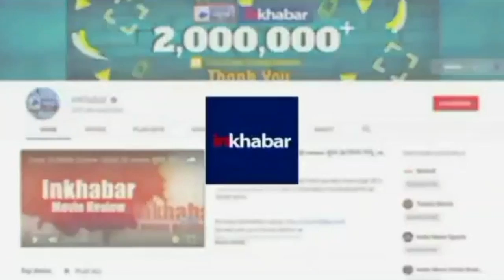Bipasha Basu बनने वाली हैं मां, शादी के 6 साल बाद Karan Singh Grover के घर गूंजेगी किलकारी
बॉलीवुड एक्ट्रेस बिपाशा बसु (Bipasha Basu) के फैंस के लिए बड़ी गुड न्यूज सामने आई है, बताया जा रहा है कि शादी के 6 साल बाद एक्ट्रेस पति करण सिंह ग्रोवर (Karan Singh Grover) के पहले बच्चे की मां बनने वाली हैं.